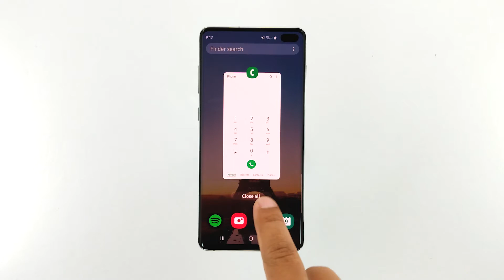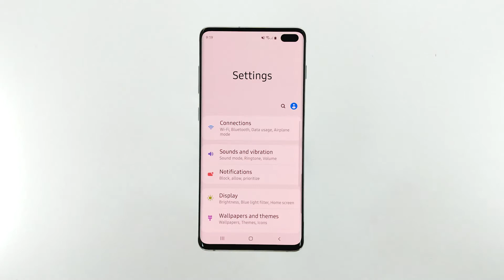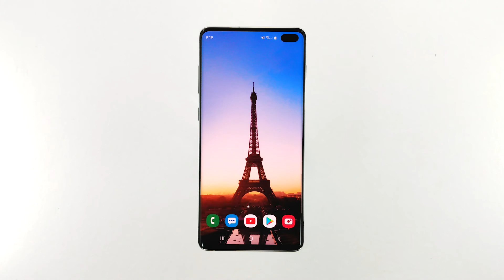Samsung Galaxy S10 keeps showing the error “Phone has stopped”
The error message “Unfortunately, Phone has stopped” that seems to be bugging some owners of the Samsung Galaxy S10 actually means that the phone app has stopped. Most of the time, this problem is only with the app but there are also times when it’s a sign of a firmware issue. The best thing you can do about it is troubleshoot your phone to determine what the problem really is and why it’s happening.